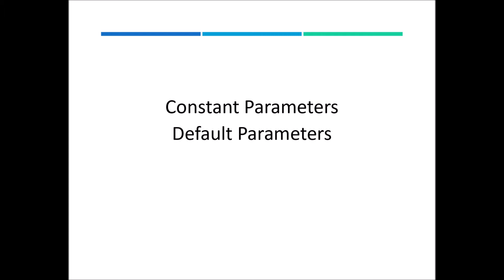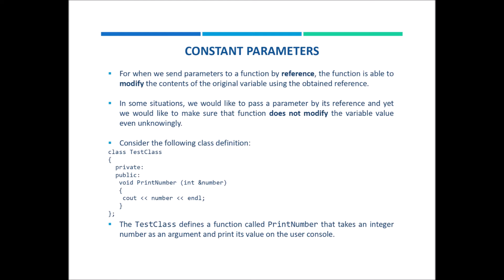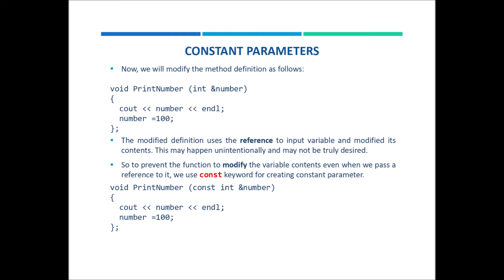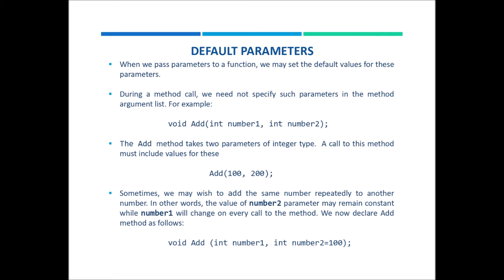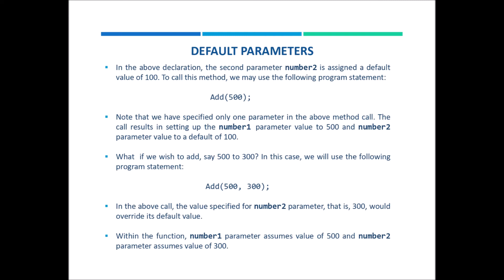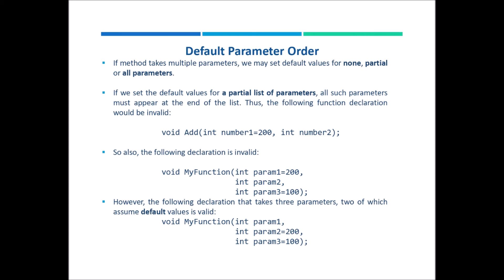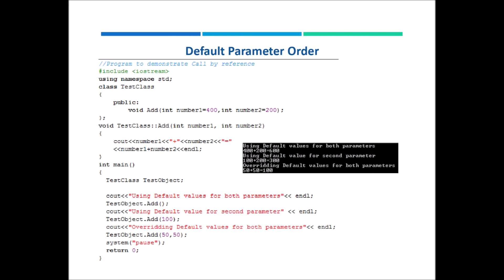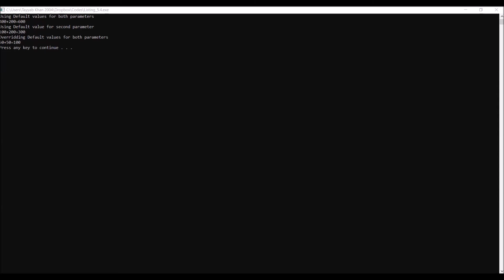Lecture 09: Constant Parameters and Default Parameters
This video explains the concept of Constant Parameter and Default Parameter